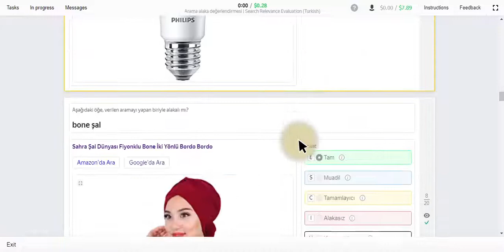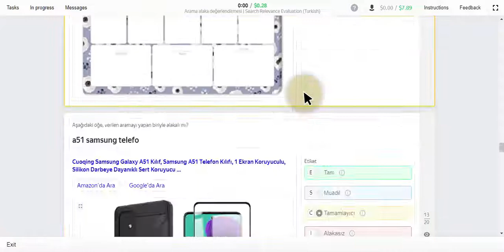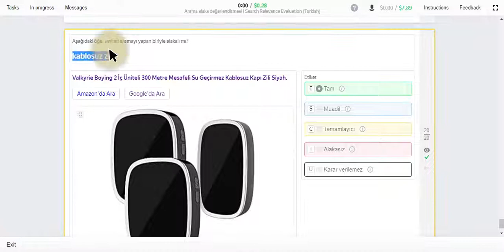Arama alaka değerlendirmesi | Search Relevance Evaluation (Turkish)